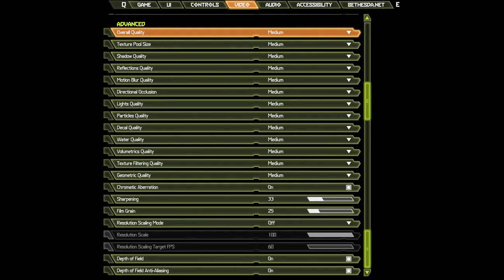🎮 NVIDIA GeForce RTX 3080 [Laptop, 95W] - DOOM Eternal gameplay benchmarks (1080p)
💻 Test Configuration:
• 2x8 GB RAM
• External Monitor

✅ LaptopMedia.com